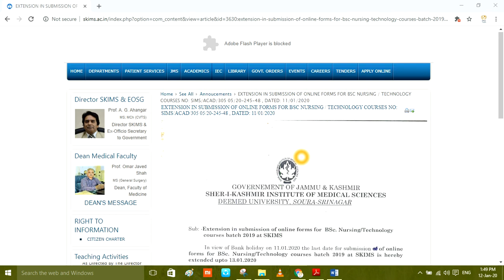SKIMS SOURA EXTENSION IN SUBMISSION OF ONLINE FORMS FOR BSC NURSING / TECHNOLOGY COURSES 2019-20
Apna Kashmir was founded in june, 2017. Year 2017 was the most horrible year for the people of Valley. When the conditions begin to worse in the Valley I saw students were suffering to get info regarding their examinations, date sheets, notifications as being myself student I took the charge and start giving online information to every student.